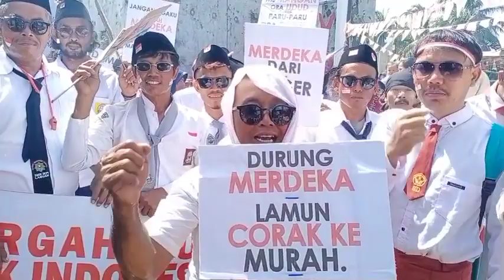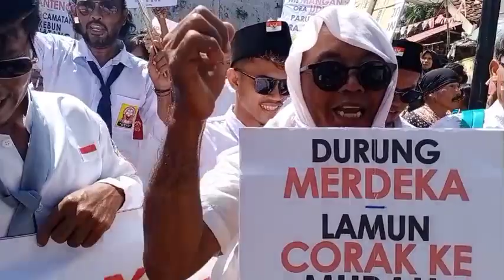TAMPIL BEDA KARNAVAL HUT RI KE 77 Kp 11 Ds TELUK LABUAN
tayangan ini hanya sebatas hiburan untuk memeriahkan HUT kemerdekaan RI KE 77 TAHUN 2022 Di Kampung 11 desa Teluk kec Labuan Kabupaten Pandeglang Banten